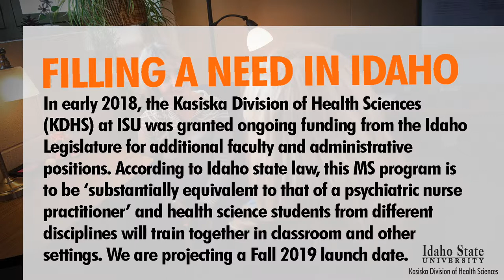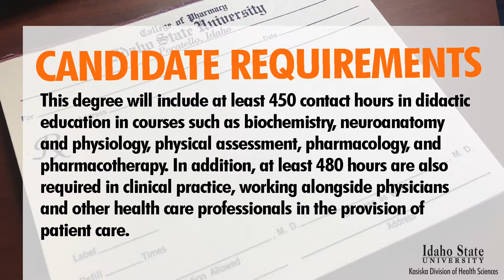Clinical Psychopharmacology at Idaho State University-Meridian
In early 2018, the Kasiska Division of Health Sciences (KDHS) at ISU was granted ongoing funding from the Idaho Legislature for additional faculty and administrative positions to add a two-year Clinical Psychopharmacology program at its Meridian campus. According to Idaho state law, this MS program is to be ‘substantially equivalent to that of a psychiatric nurse practitioner’ and health science students from different disciplines will train together in classroom and other settings. The addition of this program will help address the mental health workforce needs in Idaho.